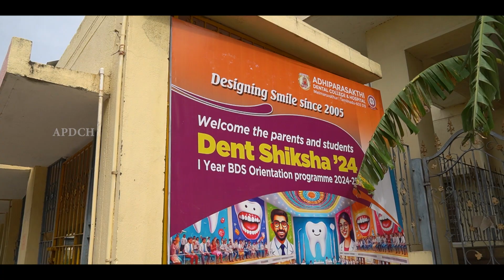Dent Shiksha '24 {2024-2025} - promo- 1 year BDS Orientation programme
🚨 *Sneak Peek Alert!* 🚨

Get ready to witness the highlights of Dent Shiksha '24—an extraordinary learning experience packed with hands-on training, expert insights, and cutting-edge dental practices. 🦷✨

From impactful sessions to transformative skill-building, this trailer gives you a glimpse of the knowledge journey that awaits! 🎥